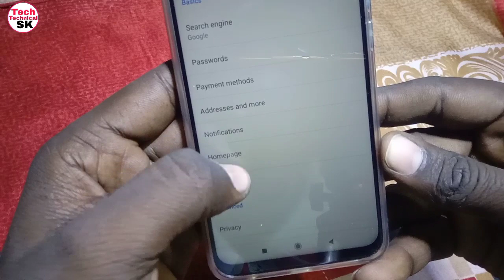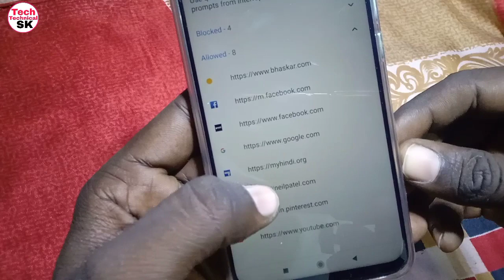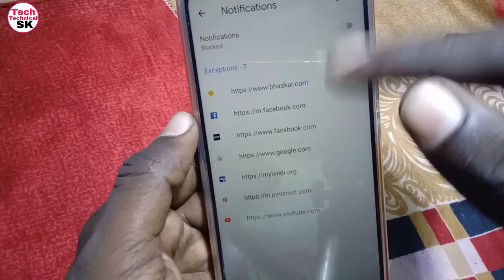Mobile ke notification kaise band kare / chrome browser notification band kaise kare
Dosto is video me maine bataya hai phone me aane wale dirty notification off kase karte hain